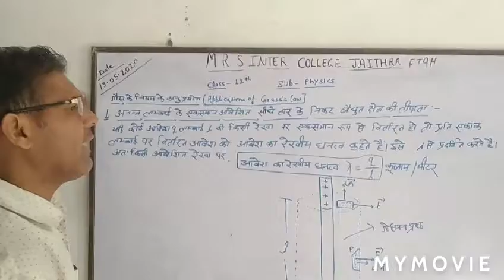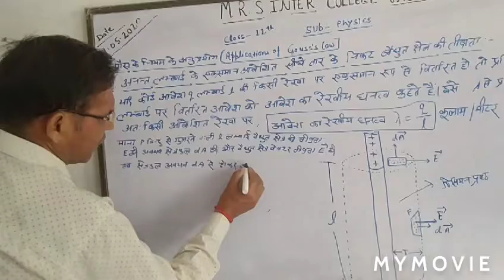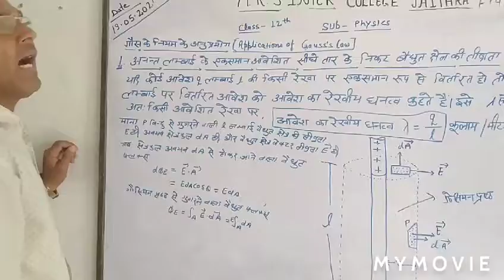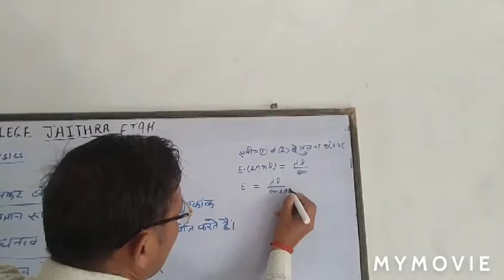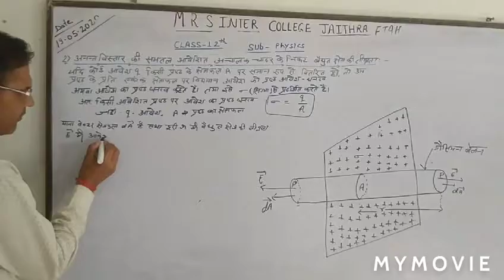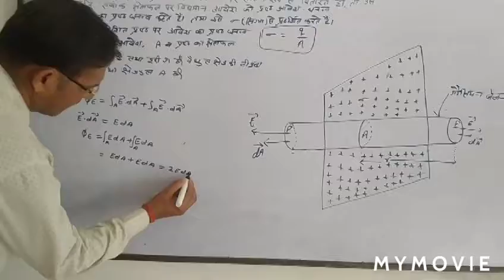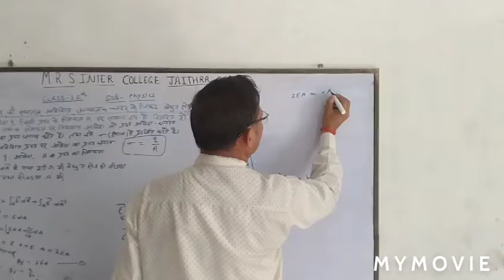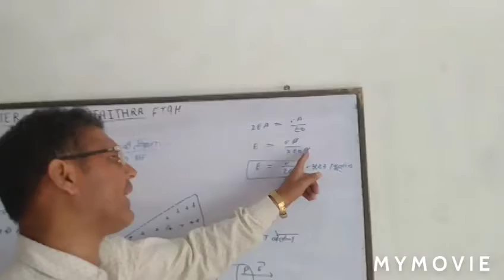12th class physics lec 15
M R S INTER COLLEGE JAITHRA ETAH